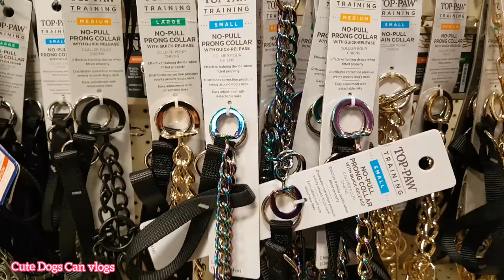Cutie sợ hãi khóc|| Cutie scared crying.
CuteDogsCanVlogs Adorable# Cutie_sợ_hãi_khóc#Cutie_scared_crying# Xin cảm ơn tất cả đại gia đình đã xem các bé tuyệt vời dể thương video của "Cute Dogs Can vlogs".
© Copyright by Cute Dogs Can vlogs ☞ Donot Reup.
✘ MỌI HÀNH VI REUPLOAD CÓ THỂ DẪN ĐẾN VIỆC TÀI KHOẢN CỦA BẠN SẼ BỊ KHÓA VĨNH VIỄN.